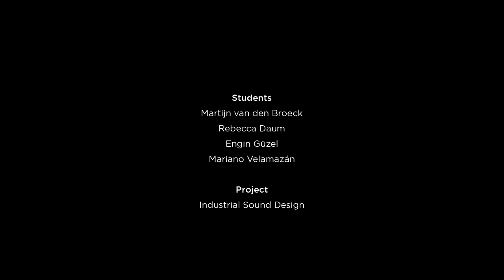ilvy: a prenatal bounding device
As part of our Industrial Sound Design course, we created a product that would stimulate the communication between a pregnant mother and its baby.
By sensoring the baby activity in the belly the device translates that data into generative music that would be activated when the mother places it on her belly and starts talking or singing to the child.
By:
Rebecca Daum
Engin Güzel
Martjin van den Broeck
Mariano Velamazán